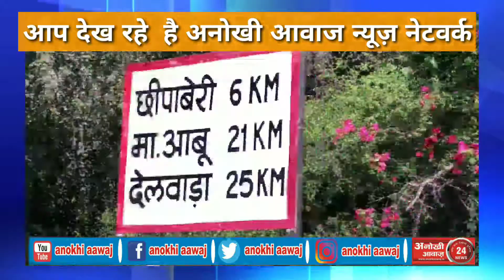राजस्थान दर्शन,माउंट आबू पर्वत का अद्भुत नजारा देखे घर बैठे।। LIVE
सिंगरौली की आवाज बुलंद करने आप सब के बीच मे आ गया सिंगरौली की आवाज अनोखी

जिसका सिर्फ एक ही उद्देश्य है वह यह कि सिंगरौली की जनता की आवाज मजबूत हो।।

आप सबके बीच मे पहले से ही अनोखी आवाज खबर के माध्यम से जनता की आवाज बुलंद करते आया है ऐसे में सिंगरौली की आवाज अनोखी के साथ जुड़े और अपने आस पास की खबरे सीधे हमे भेजे।।